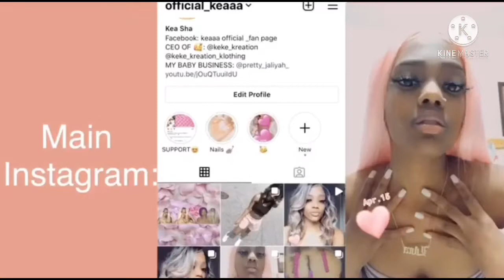•VLOG/😍TREATING MYSELF TODAY💅🏽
•LETS GET TO 2k SUBSCRIBES ‼️❤️ ..